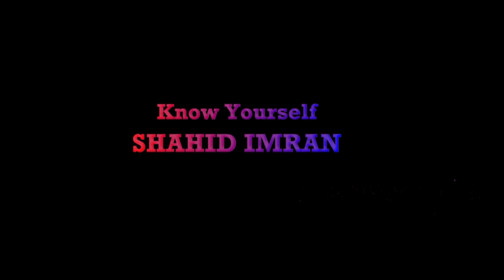Noor Sarang Bhatti | Real Story of Punjabi hero | motivational speech by Shahid Imran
A story of a one handed man . he belongs to village parh Lakkhan  Punjab Pakistan.
noor sarang bhatti badmash
noor sarang bhatti
noor bhatti
how to
 motivational speech
 motivational video shahid imran
 motivational speaker
 best motivational speaker
real speaker
 motivational stories urdu
 motivational speaker
 know yourself
 best motivation videos
 motivational
 motivation
 video best
 motivational speech
 motivational speakers
 inspirational speech
 best quotes
 mind change
 motivation urdu quotes
 hindi motivational speech
 inspirational video
dulla bhatti
muniba mazari
personal growth